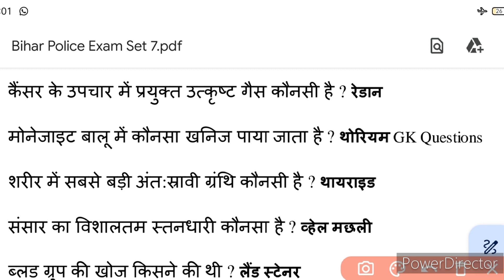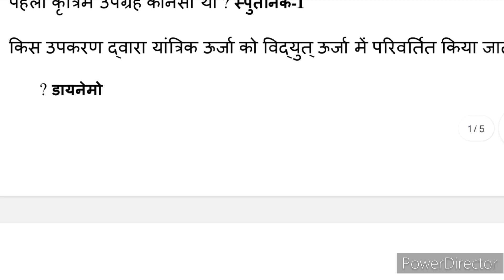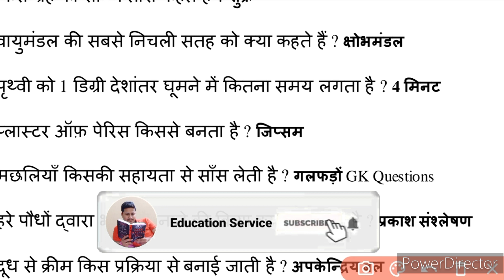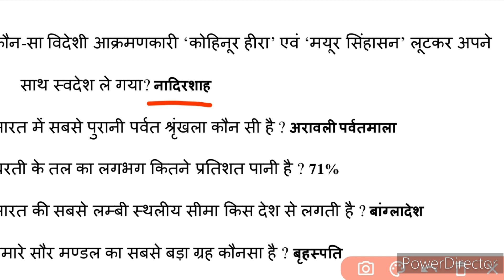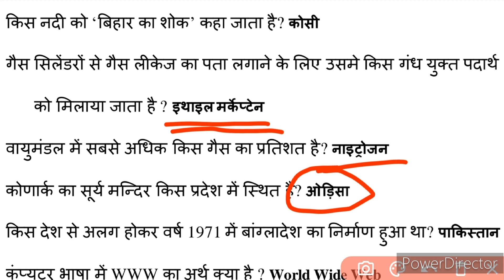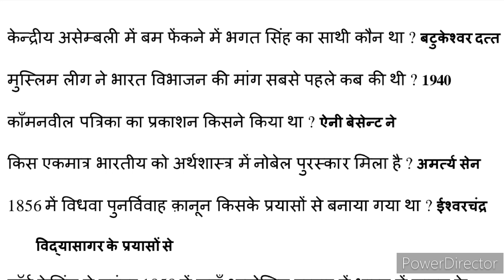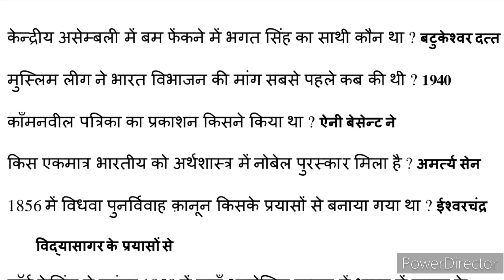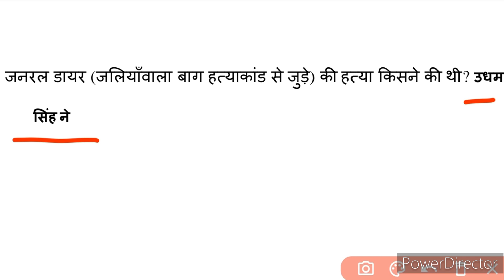Bihar Police Set 7 || Bihar Police questions paper | Bihar Police ConstableExam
Hello friends main Vivek Apne channel pe avi Bihar Police Constable Questions ko cover kr raha hu aap log humare channel se jude or Exam ki taiyari krte rahe hummare channel ko subscribe kigye or aise hi taiyari krte rahiye.

Bihar Police Set 7 || Bihar Police Constable Exam